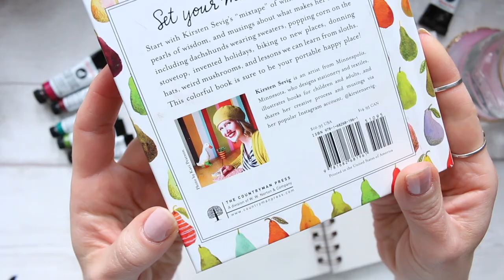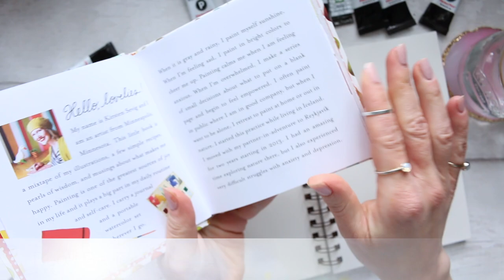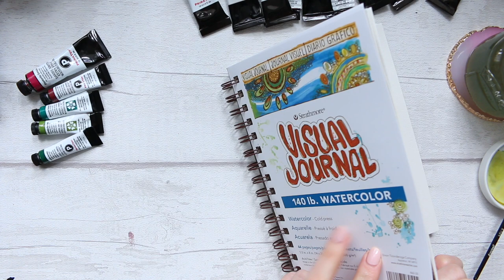Daniel Smith PrimaTek Series: Episode 3 | Illustration [Mixing PrimaTek]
Hi Everyone, as part of a mini series I will be exploring my Daniel Smith PrimaTek watercolours. I have purchased 14 tubes so far, and you can see all of the swatches in the first Episode. In today's Episode I will be creating an illustration by mixing PrimaTek colours and making a little discovery. There is a Playlist available: Daniel Smith Watercolours where you can find all of the content. Enjoy! :)

My New Online Course: Contemporary Colour Palette and also Playful Watercolour with Mixed Media is available on teachable

Alyona x

• Strathmore Visual Journal Watercolour 300gsm A5:
AMAZON UK
AMAZON US

• Daniel Smith Primatek Rhodonite Genuine:
AMAZON US

• Daniel Smith Primatek Watercolour in Amazonite Genuine:
AMAZON US

• Daniel Smith Primatek Mummy, Bauxite:
AMAZON US

• Striped Pears and Polka Dots by Kirsten Sevig:
AMAZON UK
AMAZON US

• Strathmore Mixed Media 500 series 100% cotton sketchbook:
AMAZON UK
AMAZON US

[ranges: Silverline, Raven, Icon]

• Daniel Smith Watercolour Confetti Dot Cards Set:
AMAZON UK
AMAZON US

• Daniel Smith Watercolour Mineral Marvels Dot Set:
AMAZON UK
AMAZON US

• Tube Wringer:
AMAZON UK
AMAZON US